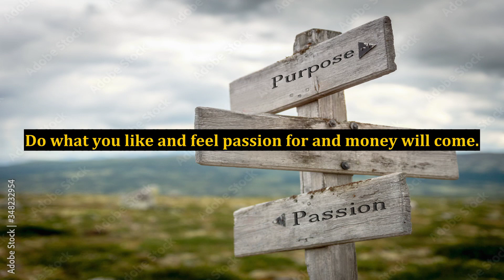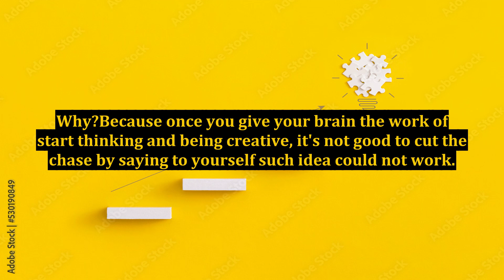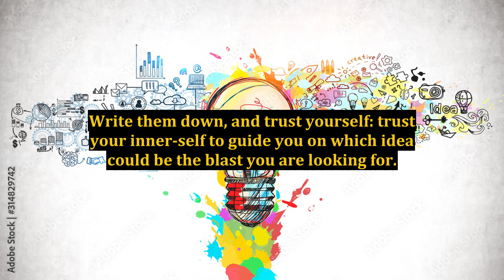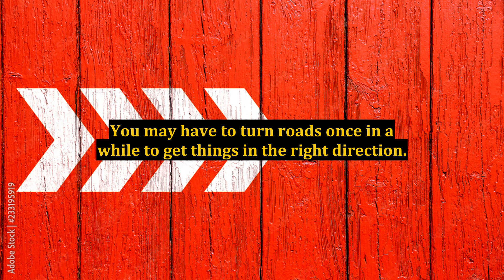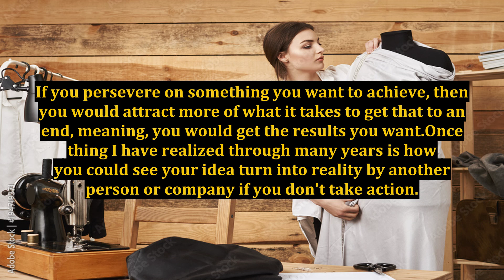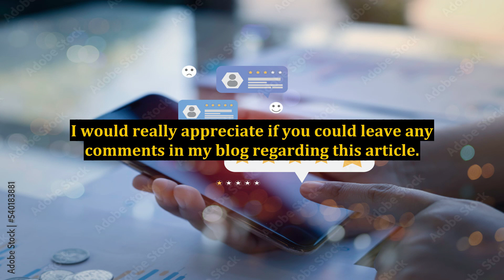7 Tips On How To Turn Your Ideas Into Money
7 Tips On How To Turn Your Ideas Into Money